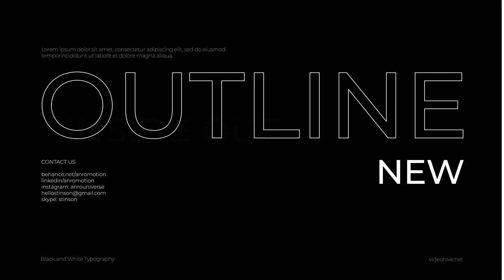Black And White - Titles And Typography (After Effects template)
Color Control
Fast Rendering
No Plugins Required
Universal Expressions